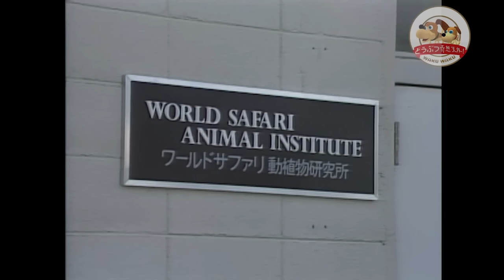【生存率わずか30%という運命】チーターの生と死をめぐる風景…生後9日目の赤ちゃんの愛らしい姿！そして取材班がアフリカで出会った悲しい出来事とは【どうぶつ奇想天外／WAKUWAKU】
１回の出産で３頭から５頭の子を産むことが多いというチーター。しかしその中から生き残って、無事に大人になるものは、３分の１にも満たないと言われています。その低い生存率の理由は、子どものほとんどが病気や他の動物に襲われたりして産まれてすぐ、あるいはごく小さいうちに死んでしまうからだといいます。1987年の放送当時、南紀白浜のアドベンチャーワールドでも４頭のチーターの子どもが産まれたものの、１頭は死んでしまい、１頭は弱っていたために人工哺育が行われていたところでした。生後９日目というチーターの赤ちゃんの愛らしくも貴重な映像をご紹介します。そして取材班がサバンナで遭遇した悲しい光景…それは、すでに息絶えてしまった赤ちゃんを運ぶお母さんチーターの姿でした。

今回のナレーションは赤荻 歩アナウンサー。

1987年2月に「わくわく動物ランド」で放送されたものをリメイクしました。

TBSテレビが追い求めた地球に生きるすべての動物たちの「ふしぎ」「面白さ」「驚き」「感動」「命の尊さ」がよみがえる！
大人も子どもも、ご家族そろってお楽しみいただいた「どうぶつ奇想天外！」(1993年〜2009年)や「わくわく動物ランド」(1983年～92年)、そのほかスペシャル番組などのVTRを再編集し、YouTube公式チャンネルとして公開しています。